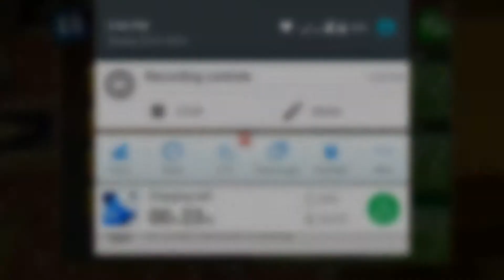the respawnable tip for fast reload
Channel: blikadek gamer